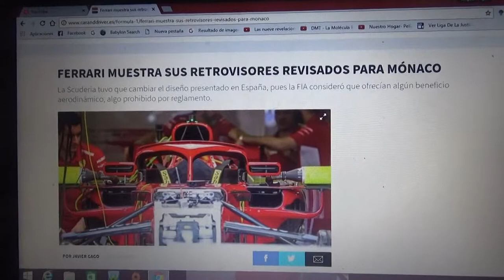Ferrari muestra sus espejos retrovisores ya revisados para el Gp de Mónaco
EL equipo italiano de Maranello tuvo que modificar el diseño que mostró en el Gp de España y la Fia consideró que recibían beneficios aerodinámicos cosa que fue prohibida